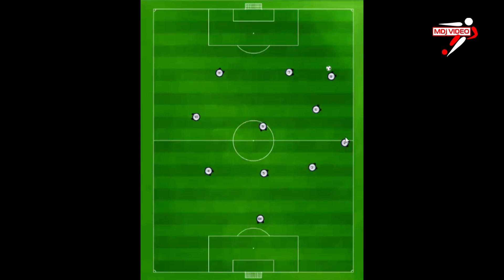Системи на игра: Тренсформиране от една система в друга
Системата на игра представлява функционалното разпределение на състезателите по време на мач.
Системата на игра ни показва с колко защитника, с колко халфа и с колко нападателя играе отбора.
Когато се замислим, че всяка ротация предполага крайните защитници да влизат в халфовата линия или да стават нападатели ще се сетим, че системата на игра все повече губи своя смисъл във футболното тактическо обучение.
Трансформациите на системите в защита са важни за да се съобразим с броя на противниците в нашата зона на отговорност, защото ние играем зонова отбрана, но имаме персонална ориентация в зоната на лична отговорност! Обратно във фаза атака можем да се трансформираме така, че да получим числено предимство в зоната на топката, за да го превърнем в преимучество!
Какво тогава е най-важно в тактическото обучение?!
Най-важно за развитието на футболната грамотност е всеки един състезател да разбере, че неговата позиция в терена е пряко свързана с позицията на топката?
Погледнеш ли топката, трябва незабавно да се огледаш и да си представиш следващата ситуация!
В зависимост от факта кой притежава топката, дали тя е покрита или открита и на какво разстояние се намираш ти от топката, трябва мигновено да вземеш решение, какви футболни действия да предприемеш!